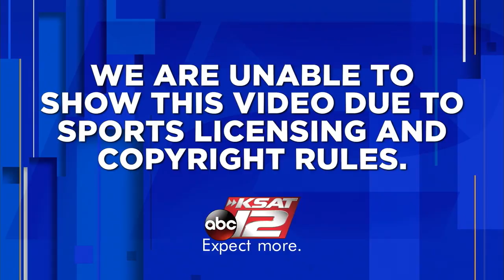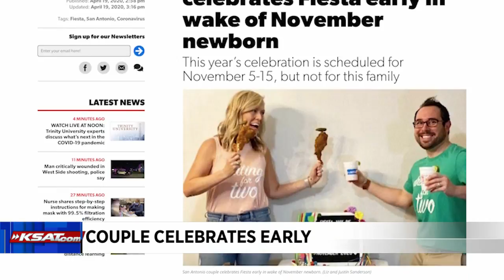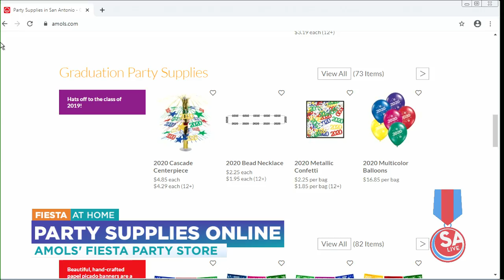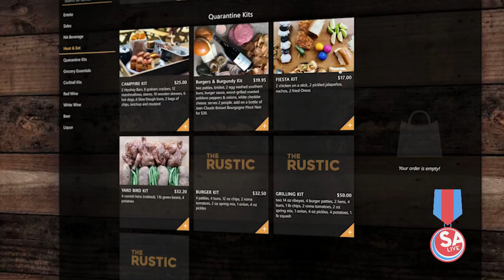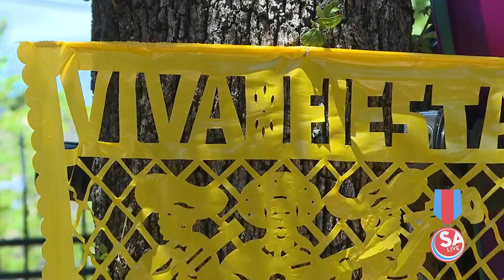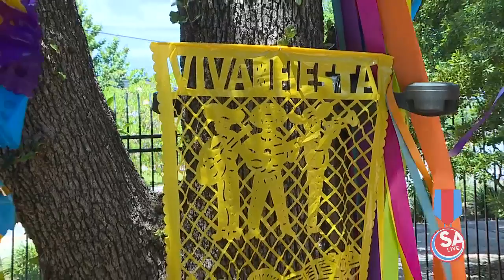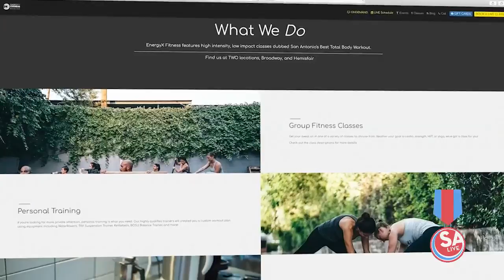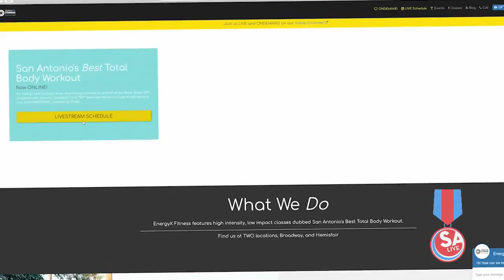SA Live : Apr 20, 2020